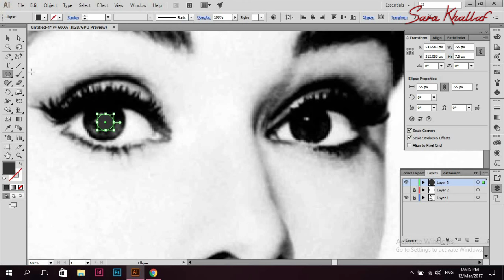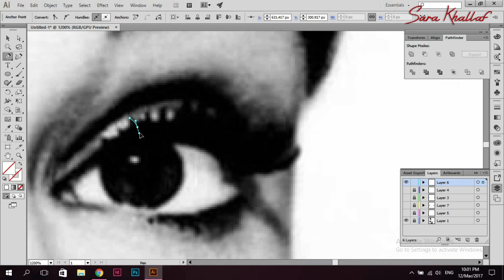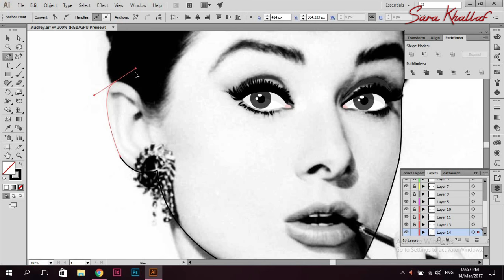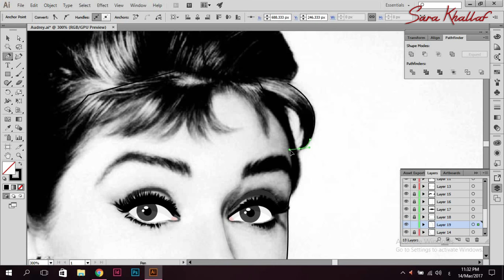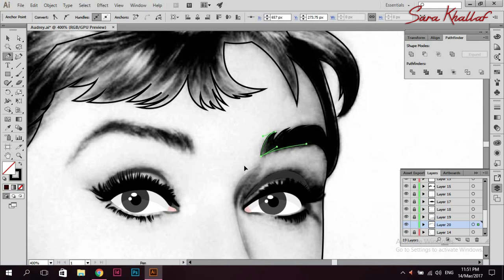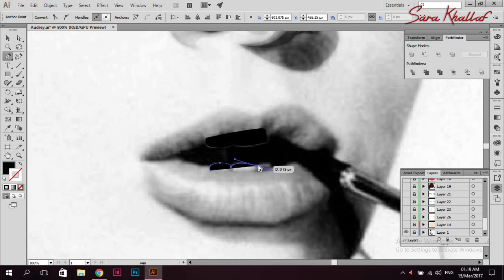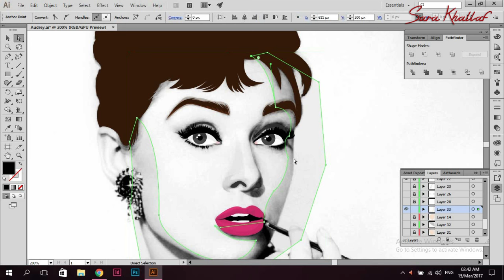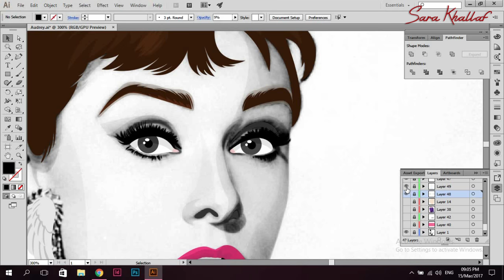How to Draw Audrey Hepburn - Illustrator Tutorial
How to draw Audrey Hepburn in illustrator step by step, I'm really obsessed with Audrey Hepburn, and I love her movie "Breakfast at Tiffany's".